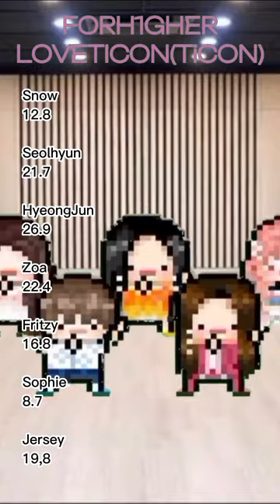FORH1GHER - LOVETICON (♡TiCON) (Line Distribution Vertical Video)